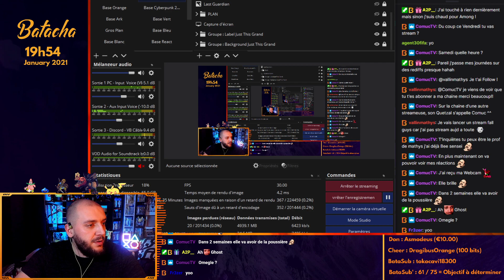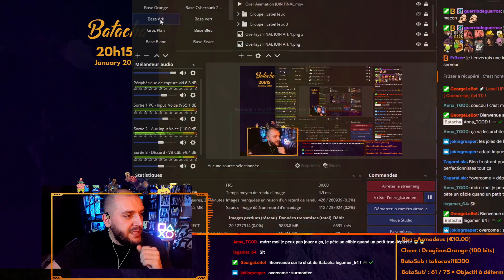On voit ma raie | Ark Coop - Crystal Isles #12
OUI nous y sommes ! Le retour de ArkSurvivalEvolved ! Enfin mon petit pc est capable de le faire tourner proprement en stream. Nous sommes partis sur la map Crystal Isle, full découverte ! Après des mois, voir années d'absence sur ce jeu, la redécouverte est totale (ou presque). Lets go !